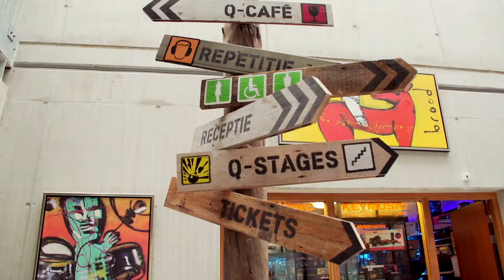BMA Docenten meetup | Docenten over muziekeducatie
VOLG BUMA MUSIC ACADEMY